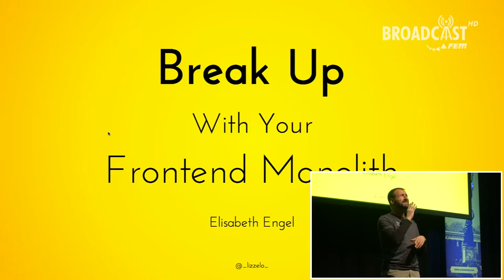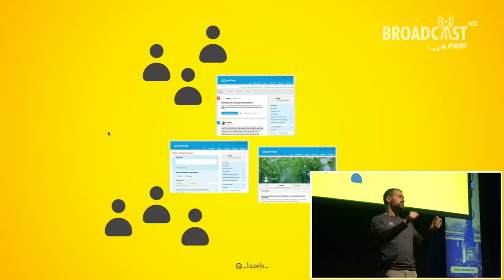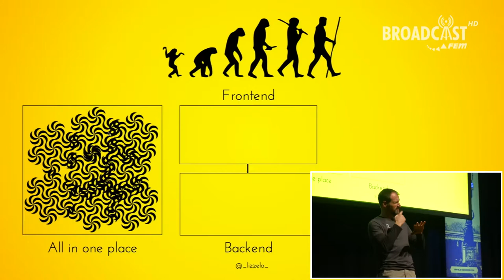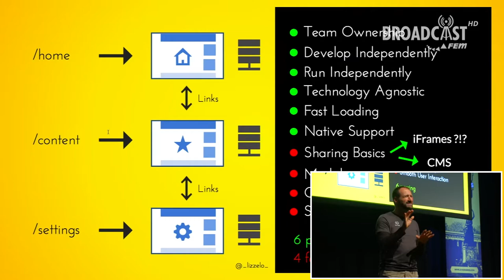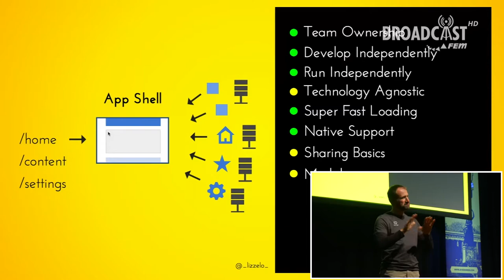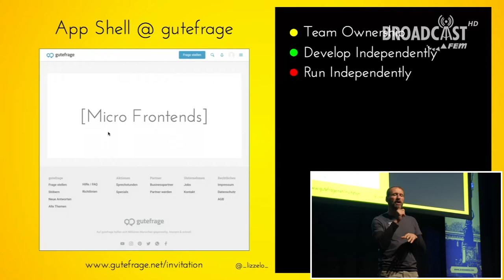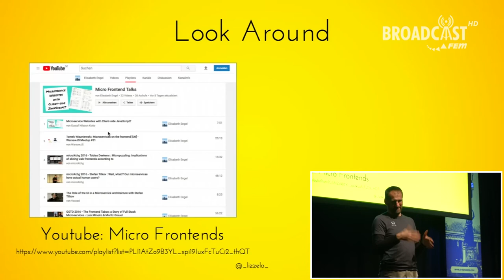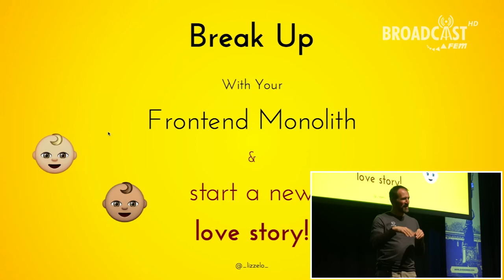Elisabeth Engel: Break Up With Your Frontend Monolith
Tiered of migrating thousand of code lines to the next popular JavaScript framework? Stuck in complexity and legacy code maintenance? Why not learn from the idea of microservices we already applied so well to our backend systems?

In 1976 ABBA sang ‘Breaking up is never easy, I know’, having the end of a long relationship in mind. But splitting up a long maintained frontend monolith can be hard and difficult as well.

Therefore, this talk will ease the pain of separation by guiding you through the process of selecting suitable technologies and building a parent app shell to deal with loading and routing of all child components. You’ll learn how to avoid common obstacles and gain momentum on the road to a new long-lasting and future-proof frontend architecture.

This recording is presented by: Ressort Broadcast - Forschungsgemeinschaft elektronische Medien e.V.